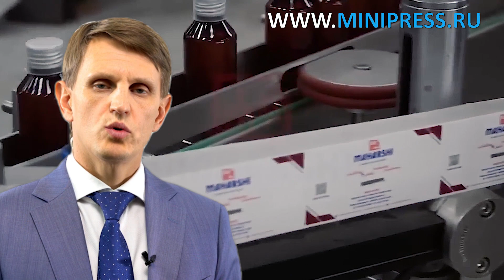Что такое блистерное оборудование? Minipress.ru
Pharmaceutical Equipment. Specialists in pharmaceutical equipment and drug production technologies.  For more than 20 years we have been assisting our customers in the selection, delivery, adjustment of various pharmaceutical equipment! Are you looking for a reliable supplier of equipment? We will provide you with the best service 24/7. We have assembled the best team of professionals in the pharmaceutical industry and established stable relationships with the best manufacturers. We not only sell but also manufacture many models of equipment

You communicate on all questions, from the first consultation to the receipt of the equipment, with one specialist.
We have extensive contacts in the pharmaceutical environment, we can find any specialist, help with equipment and technology.
DISCUSS YOUR PRODUCT IDEAS
We will help in evaluating your ideas. Great experience in the organization of various productions and production. Valuable advice.

PHARMACEUTICAL EQUIPMENT
We have set ourselves the task of helping our customers to choose the right pharmaceutical equipment. Many years of experience in such activities show that many customers are faced primarily with a lack of understanding of the technological process. The purchase of equipment should be the final point after a detailed discussion of the task, consultation with the manufacturer of the equipment, sending raw materials to the factory, testing in operation.

Mixing of powders, granulation, pressing, dedusting, coating, filling, packaging, invoicing, logo application

Powder and oil filling, dedusting, counting and filling, packaging, logo application.

Packaging in plastic and glass bottles, blister, foil, laminated paper, glass ampoules, sachets, strips, tubes, tubes, tubing, contour cell.

FIELDS OF ACTIVITY
Our company is engaged in many areas of pharmaceutical business! We suggest you to visit the pages of our on various specializations.

Large range of automatic blistering machines for blistering tablets and capsules.

Automatic machines for capping of bottles, packaging in foil, laminated paper, glass ampoules, sachets, strips, tubes, tubes, tubing, contour cell.

AMPOULE FILLING AND SEALING
VIAL FILLING
LABELING MACHINES
MIXERS AND POWDER MIXERS
TABLET PRESSES
BLISTERING MACHINES
LABORATORY ANALYZERS
CELLOPHANATORS
POWDER GRANULATORS
TABLET AND CAPSULE COUNTERS
CAPSULE FILLING MACHINES
POWDER PACKERS
TUBE FILLING MACHINES
CARTONING MACHINES